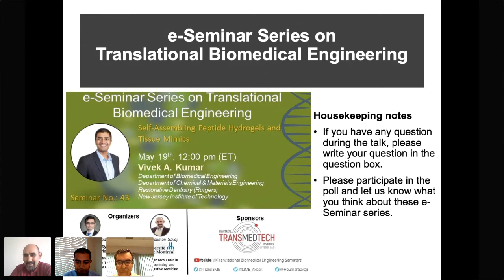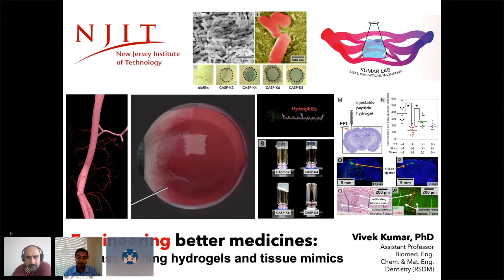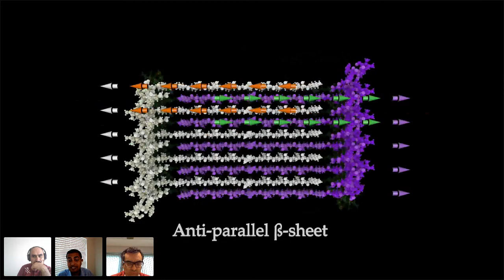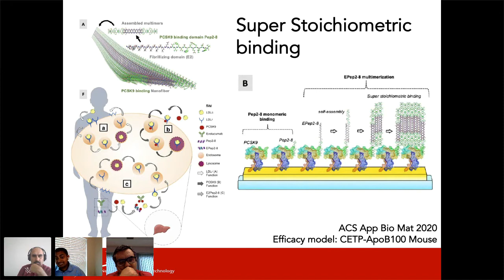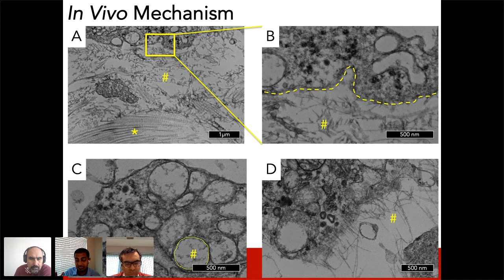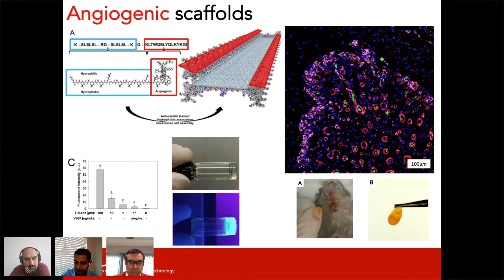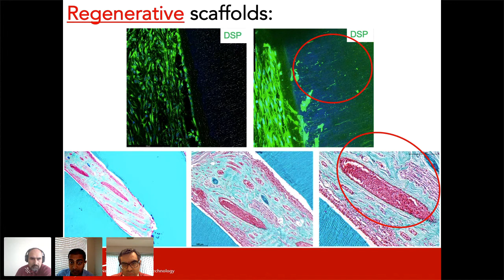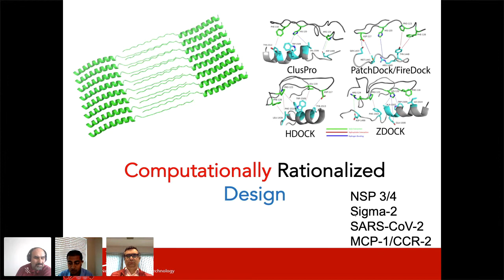e-Seminar Series on Translational Biomedical Engineering with Prof. Vivek Kumar (2021-05-19)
Abstract:
Self-assembling peptide hydrogels (SAPH) are a class of injectable scaffolds that present a paradigm in drug development and biomaterials. Facile self-assembly of monomeric/ multi-metric constituents results in high epitope presentation of biological signals. Persistent signalling, in situ bolus delivery and demonstrable modification, to actuate specific biological responses allow the development of novel classes of biomaterials that behave as scaffolds and drugs. This presentation will describe a few examples of novel peptide-biomaterial drugs that are capable of site-specific delivery to tissue, potentiating numerous tissue remodelling responses. A focus is also made to describe entrepreneurship and innovation helping bridge the gap between academia, industry and clinical medicine.

Biography:
Vivek Kumar received his bachelor’s degree in biomedical engineering from Northwestern University in 2006, and a doctorate degree in biomedical engineering from the Georgia Institute of Technology in 2011. His expertise is in the area of tissue engineering, drug development and delivery, and specific research interests are in the area of inflammation modulation and angiogenesis, especially in understanding the role of small growth factor or cytokine mimics’ ability to signal biological processes. He is the co-author of over 3 dozen peer-reviewed journal articles, over 4 dozen abstracts, an inventor on a dozen patents/applications, and a serial entrepreneur (3 startups to date).

Vivek has served at the New Jersey Institute of Technology as an Assistant Professor in Biomedical Engineering and Chemical Engineering, and at the Rutgers School of Dental Medicine. Vivek teaches Biomaterials and Biomedical Translation and Entrepreneurship. As a pre-health advisor and a member of the BME Faculty search committee, University IP committee, and an endowed fellow of the Albert Dorman Honors College, Vivek strives to encourage research involvement with undergraduates, graduates and post-doctoral scientists. Research in the KumarLab (kumarlab.njit.edu) aims at translating technologies in startups (NangioTx.com / SAPHTx.com) towards treating a wide array of pathologies. To this end, Vivek is a frequent member of SBIR/STTR and NIH study sections and serves as a reviewer for over a dozen peer-reviewed journals.